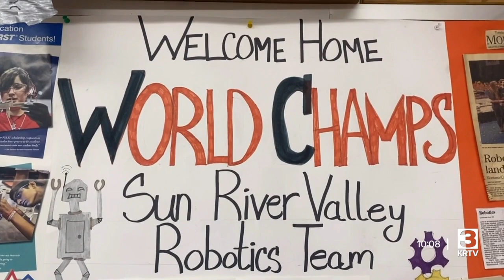Sun River robotics creates unique electric trike